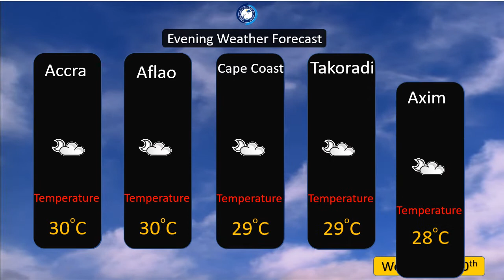EVENING WEATHER FORECAST 30 03 2022